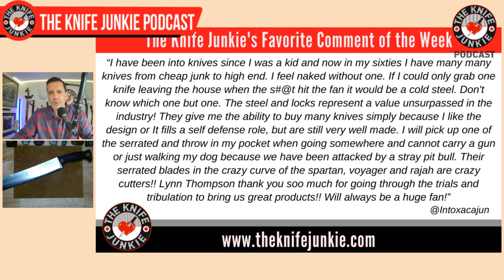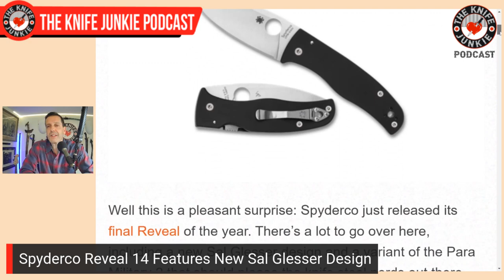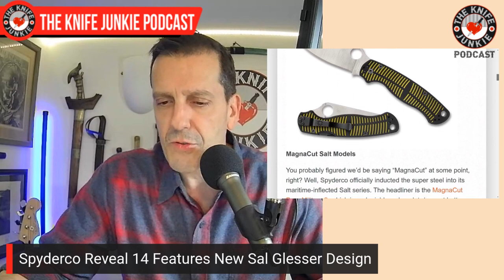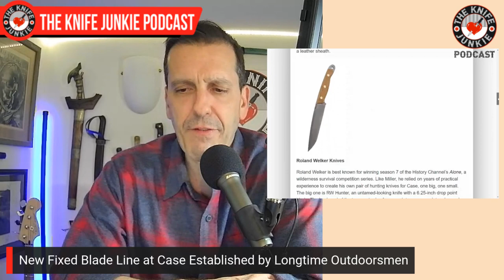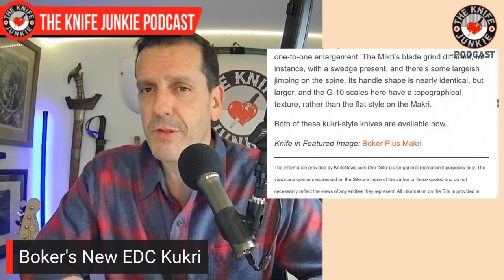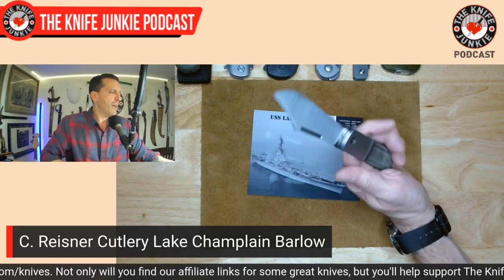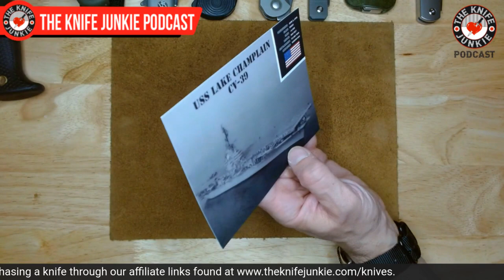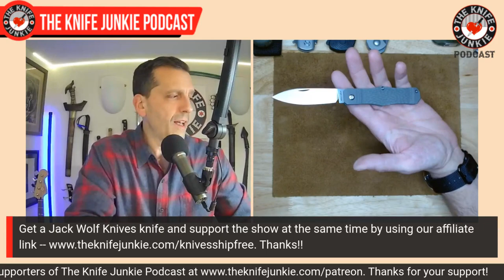Nine Rapid Knife Reviews - The Knife Junkie Podcast (Episode 458)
On the mid-week supplemental episode of The Knife Junkie podcast (episode 458), Bob "The Knife Junkie" DeMarco reviews (rapidly) nine knives, including the C. Reisner Cutlery Lake Champlain Barlow, Jack Wolf Knives Vampire Jack, and Civivi Synergy 4, among others.

Bob starts the show with his favorite comment of the week, followed by his "pocket check" of knives: the Fox/Knight Elements MK Ultra, C. Risner Cutlery Ohio River Jack, Hogtooth EDC Tanto and the Pinkerton Broadhead (Emotional Support Knife).

In Knife Life News:
• Spyderco Reveal 14 Features New Sal Glesser Design
• New Fixed Blade Line at Case Established by Longtime Outdoorsmen
• Boker's New EDC Kukri
• Tashi and We Collaborate on the Way Cool Speedliner

Meanwhile, in his "State of the Collection," Bob looks at the Olight I1R2 Pro EOS.